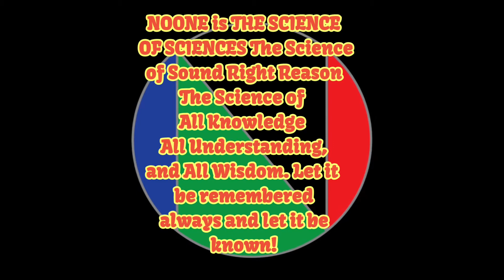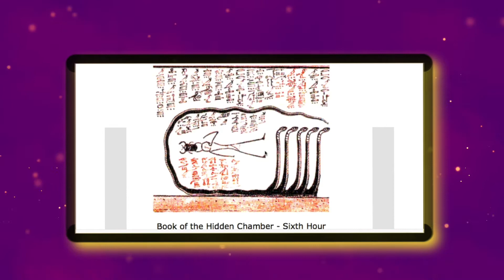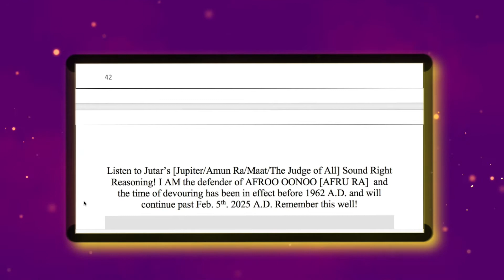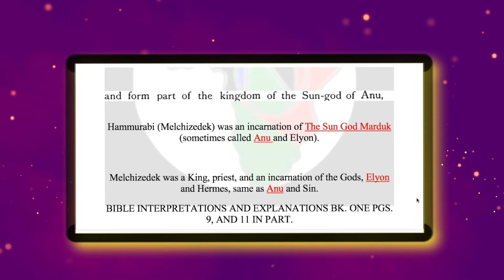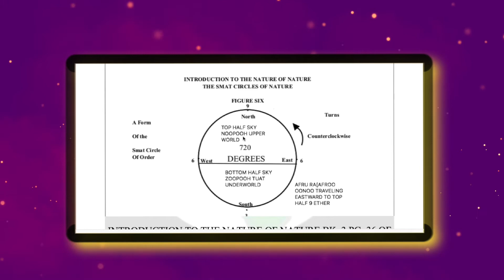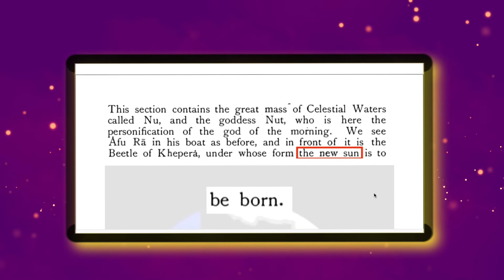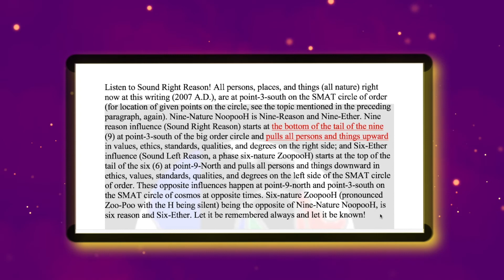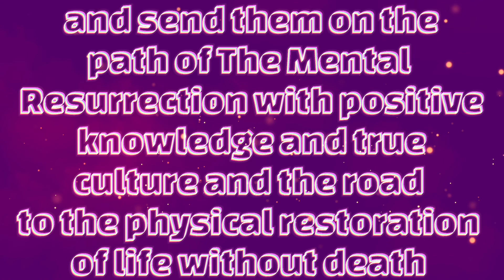THE GOD AFRU RA PT 3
A continuation of pt 2